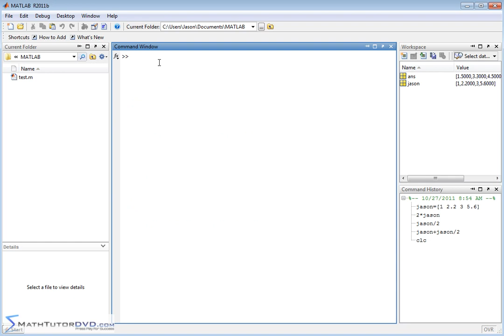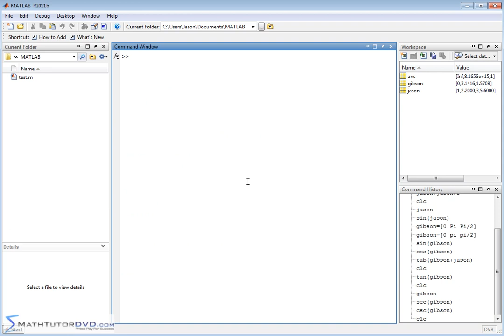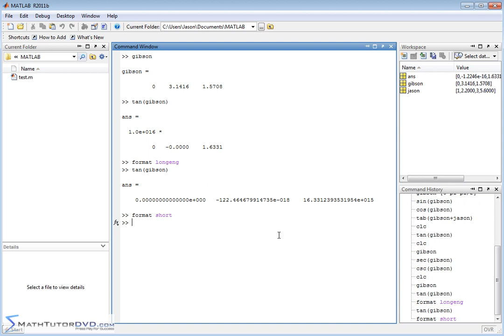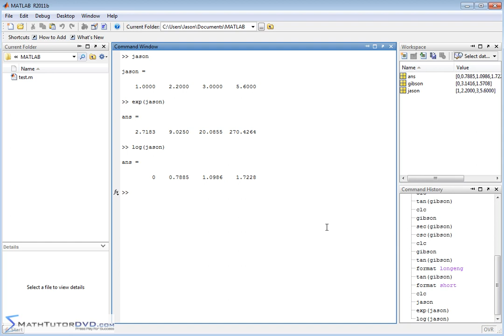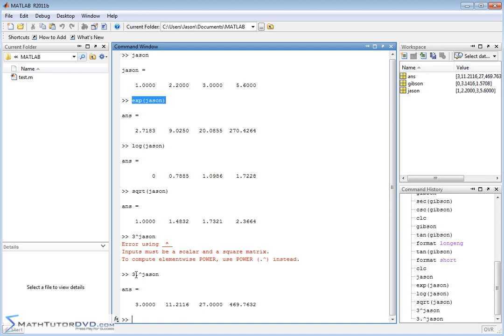Matlab - Sect 31 - Applying Math Functions to Elements of a Vector